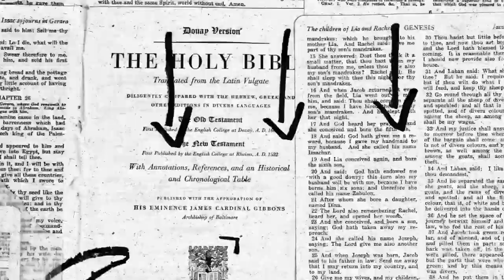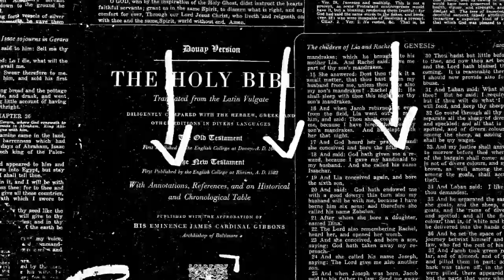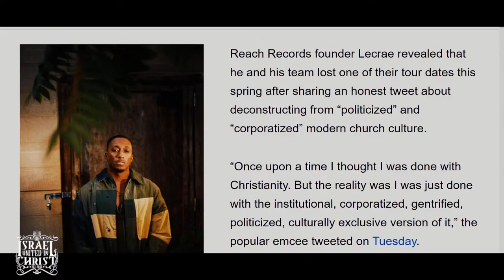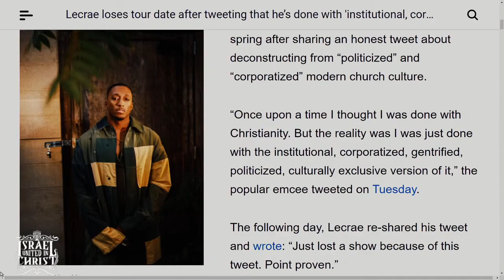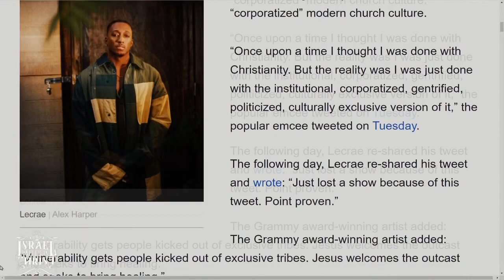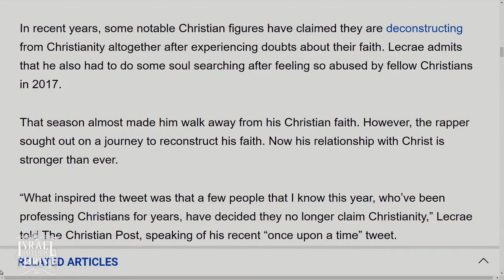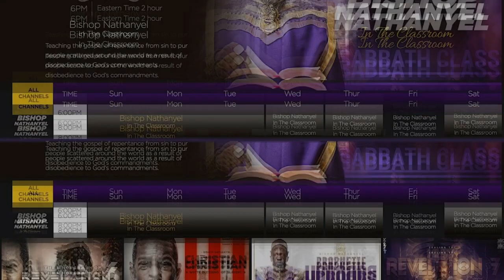Four Corners News || CHRISTIAN RAPPER LECRAE EVEN KNOW CHRISTIANITY IS A LIE!!